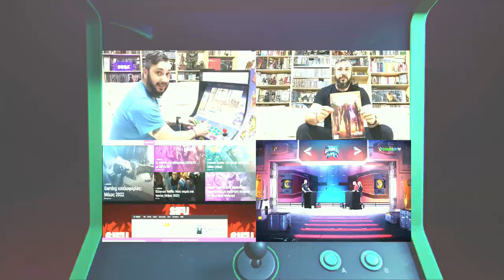ΠΩΣ ΝΑ ΑΛΛΑΞΕΙΣ ΠΥΚΝΩΤΕΣ ΣΤΟ GAME GEAR ΣΟΥ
Στο νέο επεισόδιο της playlist How to παρέα με τον ξάφερφο Δημήτρη της 8pins, σας παρουςιάζουμε πως να αλλάξετε μόνοι σας τους πυκνωτές του SEGA Game Gear σας! Enjoy!

👉FACEBOOK EPIC RETRO TEAMS
   1) Retro Videogames Hellas

                                                           - GOPRO 4
                                                           PHOTOSHOP